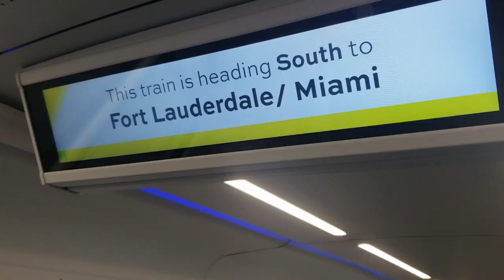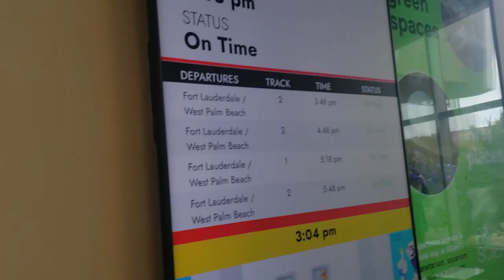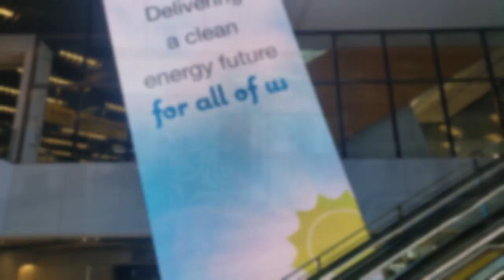Brightline Trains East Orlando Chamber Preview Trip Leading up to Grand Opening of Orlando to Miami!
Brightline Trains opens it route from Orlando to Miami on September 22, 2023, The @EastOrlandoChamberEOCC had the opportunity in 2022 to have a full day tour and experience taking the train from West Palm to Miami. It was amazing. The billions of investments become reality when the Orlando to Miami route opens and it will be spectacular for Central Florida and the entire state. Just the jobs added to our economy are game changers. Congrats Brightline Trains for your investment in Florida and this amazing experience that will change the way so many travel to South Florida!